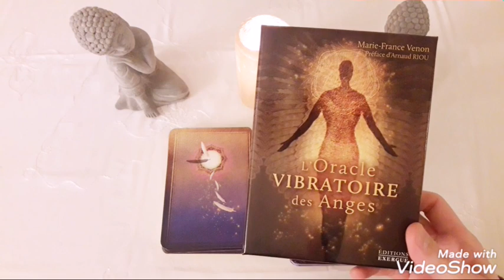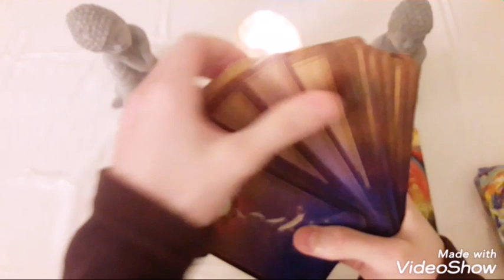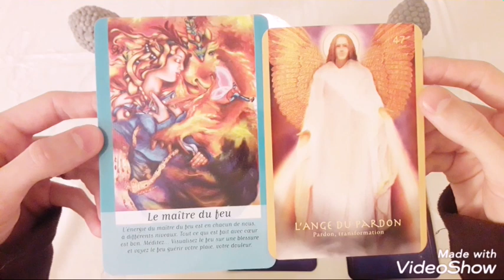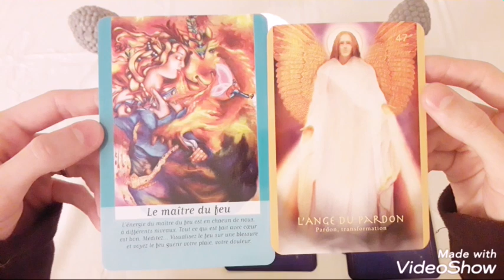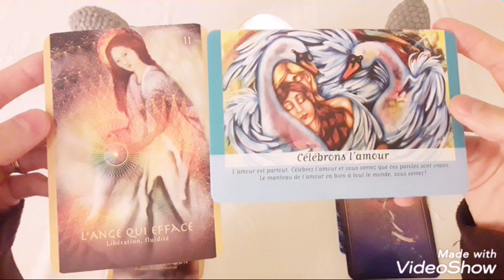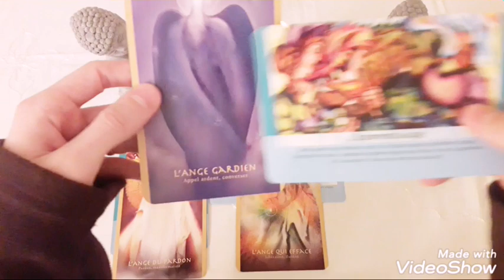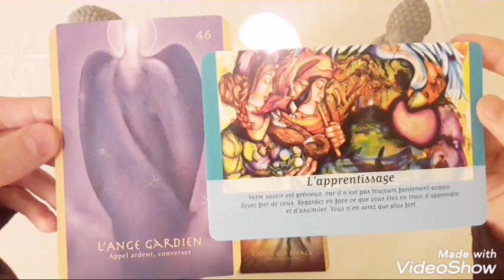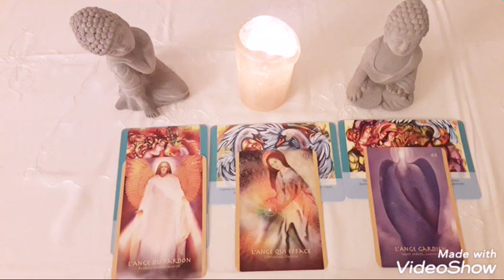GUIDANCE / TIRAGE - Challenge des Anges semaine du 6 avril - Voyance Divination Spiritualité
La superbe musique de cette vidéo a été composée par l'artiste BociaN.

Laissez les anges vous guider pour ce challenge de la semaine du 6 avril 2020 !

Vous avez le choix entre :
1 le bouddha songeur : 2:20
2 la bougie dorée : 5:45
3 le bouddha en lotus : 8:20

Jai utilisé 2 jeux différents pour cette guidance :
- Les Cartes de Guidance Spirituelle créées par Véronique du Bois
- L'Oracle Vibratoire des Anges créé par Marie-France Venon et disponible aux Éditions Exergue

Soyez bénis !